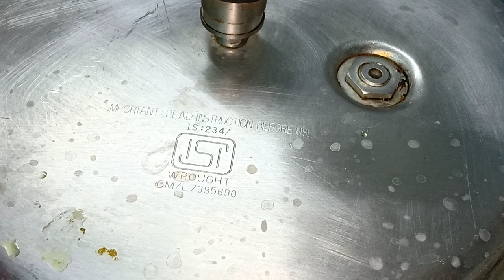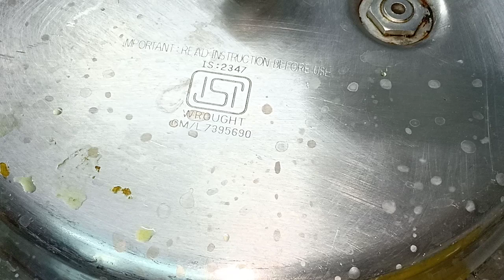Qadadi manta sifudud aan u kariye waa baris ka faideso